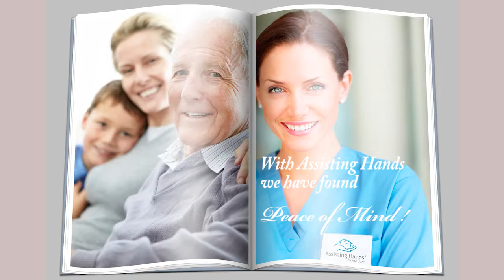Post Surgical Care Newport Beach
When a loved one is discharged from surgery, Assisting Hands Home Care Newport Beach can provide personalized post-surgical care to help with the transition from hospital to home. Our caregivers can assist with errands, housekeeping, bathing, meals and mobility.